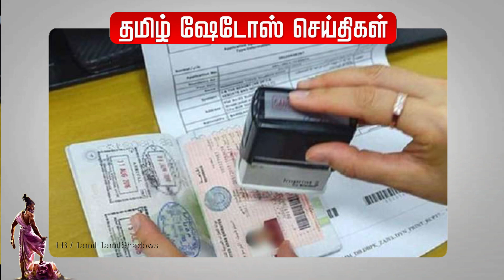5000 சிவில் அனுமதி ரத்து I பேருந்து விபத்து 16 இந்தியர்கள் பலி I today tamil news I Tamil Shadows